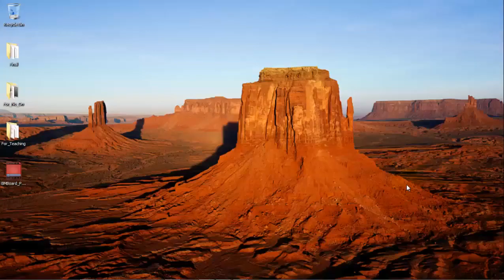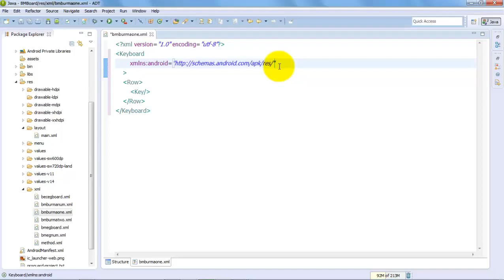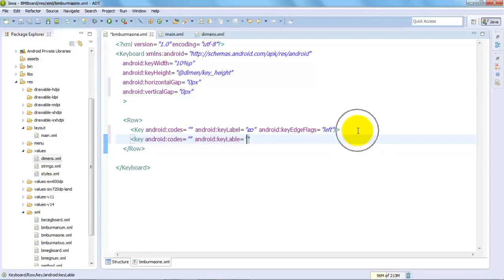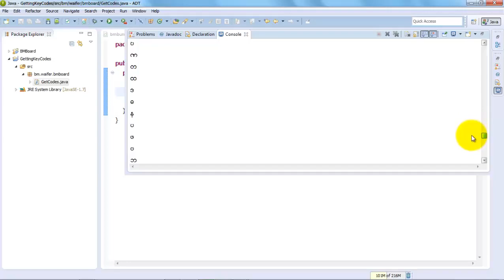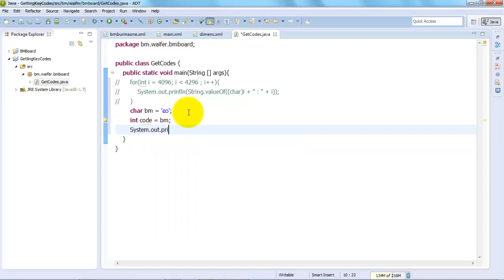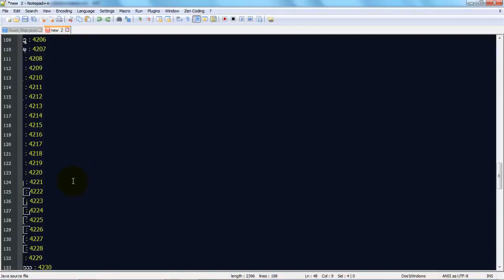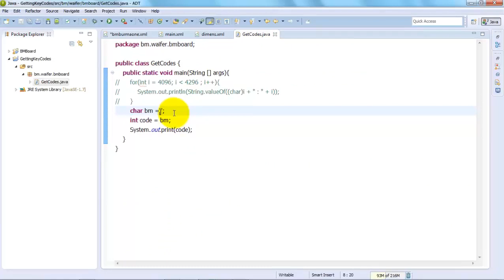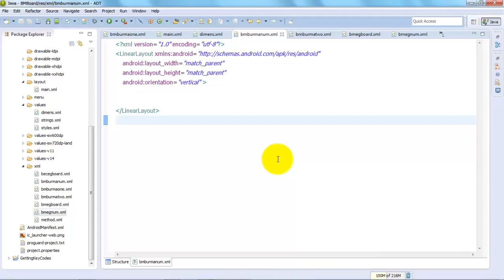172 2 Android Non Latin Keyboard Tutorial Part 2